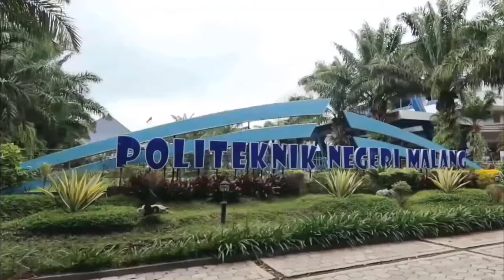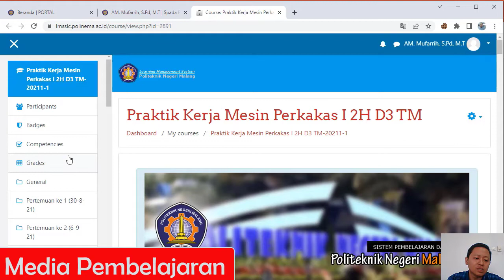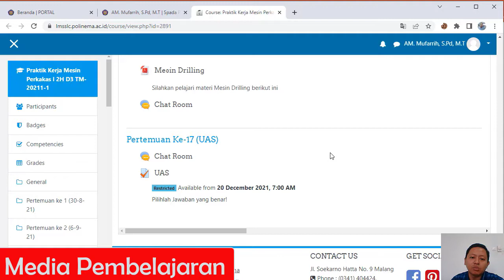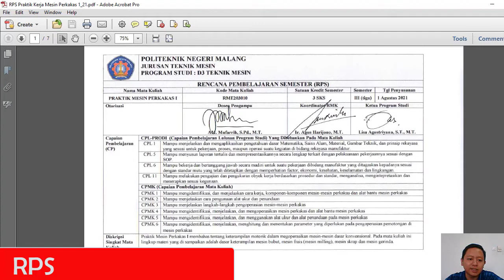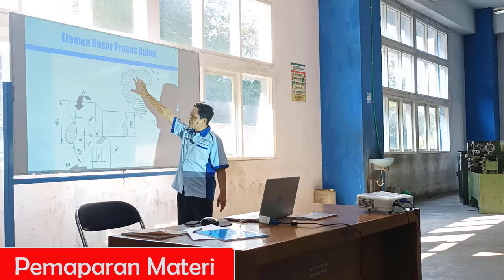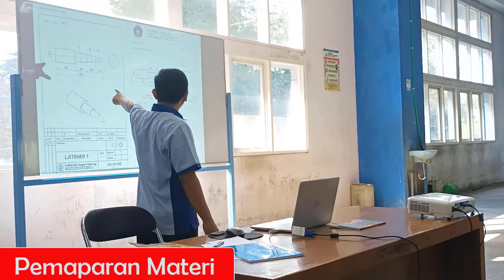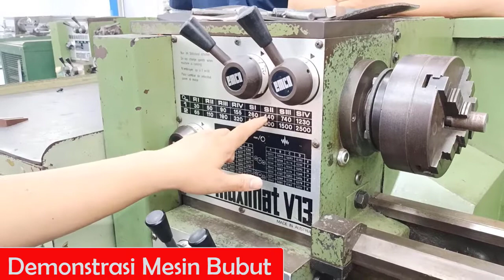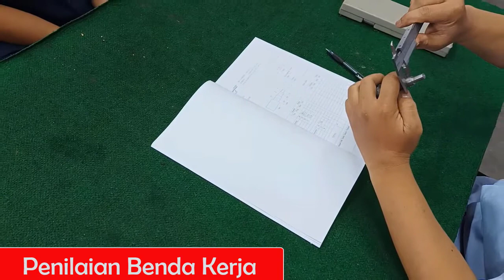PDD-UKTPT PENGAJARAN AM MUFARRIH-POLITEKNIK NEGERI MALANG | TEKNIK MESIN | SERDOS 2022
PDD-UKTPT VIDEO PENGAJARAN oleh AM MUFARRIH Prodi D3 Teknik Mesin POLITEKNIK NEGERI MALANG.

PDD-UKTPT Bidang Pengajaran dalam rangka memenuhi prasyarat SERDOS SMART 2022. Berisi tentang penjelasan mata kuliah Praktik Kerja Mesin Perkakas I disertai dengan video pembelajaran tatap muka.

Mata kuliah Praktik Kerja Mesin Perkakas I merupakan Mata Kuliah Wajib untuk Mahasiswa D3 Teknik Mesin Politeknik Negeri Malang. Bobot mata kuliah Praktik Kerja Mesin Perkakas I sebesar 3 SKS dengan jumlah jam sebanyak 7 jam pelajaran.